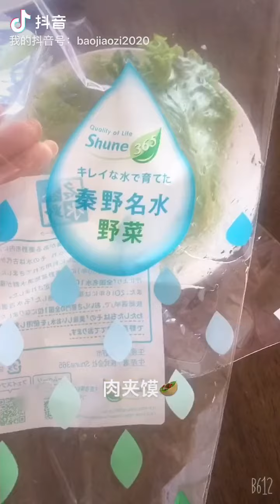西安料理@肉夹馍🥙Chinese food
用墨西哥薄饼做的肉夹馍，还有秦野名水种的蔬菜非常新鲜。